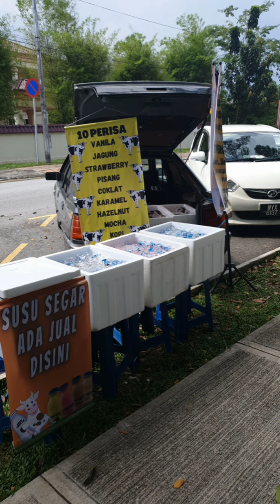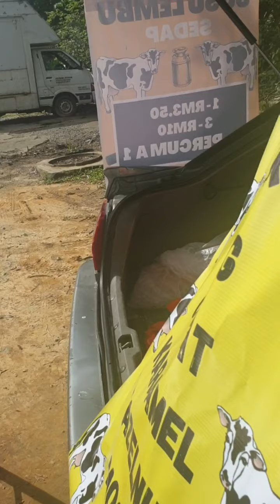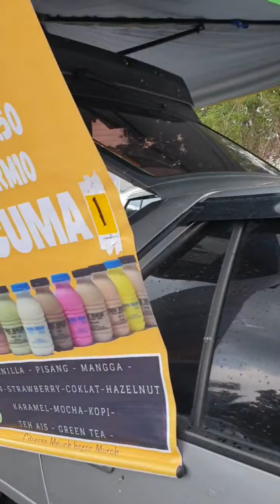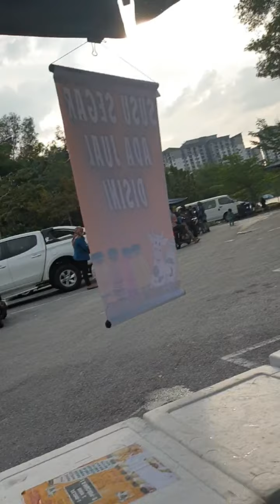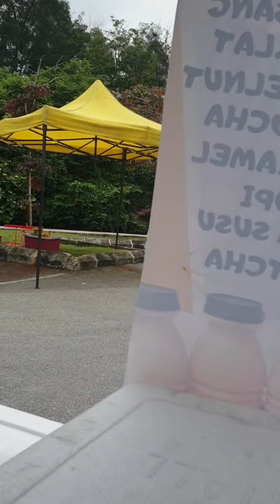Jobless - Jual Susu Selepas PKP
Assalamualaikum..

Hai semua..
Kalini saya ceritakan pengalaman berniaga pada sesiapa yang tak pernah tau betapa strugglenya individu-individu di luar sana yang hilang pekerjaan.

Bukan senang nak senang, kena turun padang, hadapi realiti kehidupan untuk tau susah payah hidup ni.

Slogan hidup saya adalah Nak Seribu Daya, Taknak Sudah!

Akan datang saya akan cari lagi content lain untuk pengetahuan bersama.

Tq for watching gaissss!!